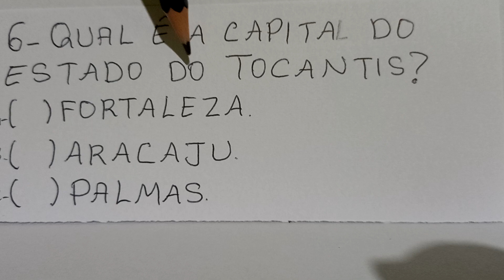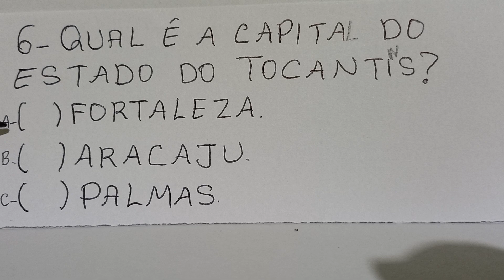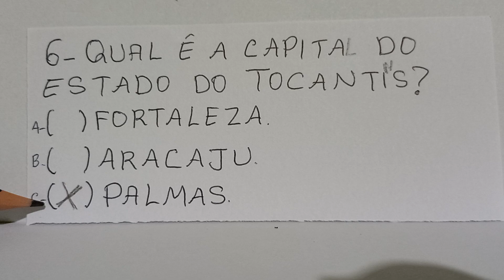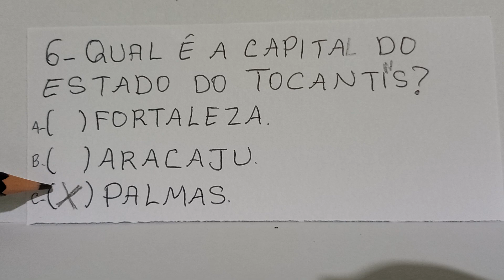LEITURA E ATIVIDADE DE GEOGRAFIA 06...